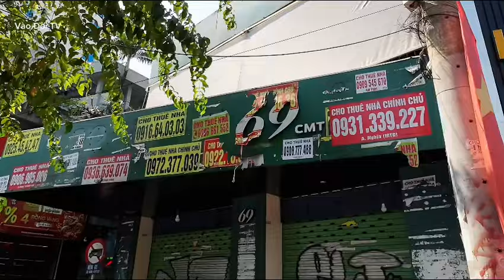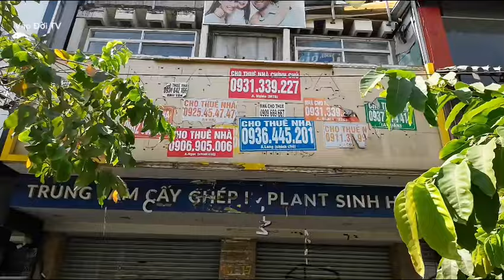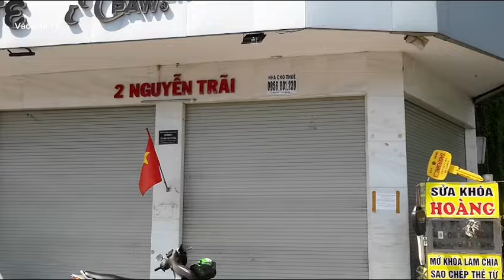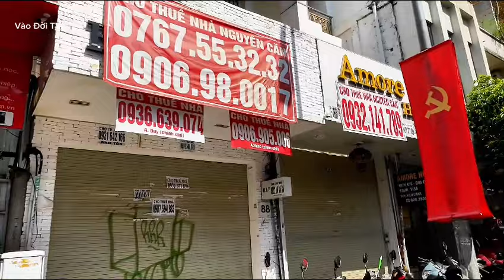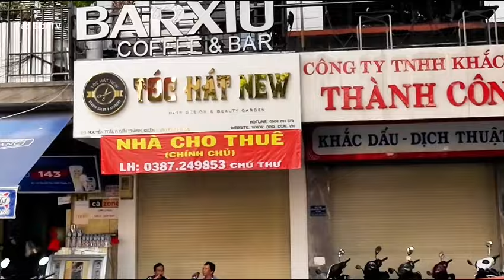Bà Con Dẹp Tiệm Sau Tết, Nhiều Cửa Hàng Kinh Doanh Đóng Cửa Thê Thảm.